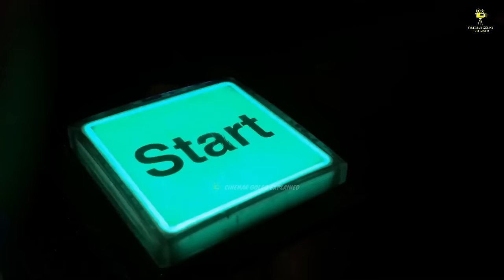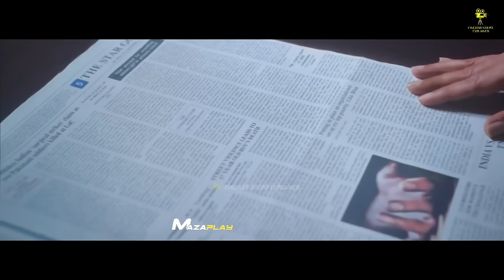খুন করে কি এবারো বুদ্ধির জোরে বাঁচতে পারবে ! Drishyam 2 Full Movie Explained in Bangla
খুন করে কি এবারো বুদ্ধির জোরে বাঁচতে পারবে ! Drishyam 2 Full Movie Explained in Bangla | Best Suspense Thriller Movie | Movie Explained in Bangla

Hello YouTube Family Welcome Once again Cinemar Golpo Explained. Today I introduce to my dear audience the Indian Movie Drishyam 2 Full explanation. Bollywood movie "Drishyam 2" is official remake of malaylam Drishyam 2 movie. This movie is one of the best murder mystry suspense thriller movie in india. So Movie and Web Series Lover No Tension, today I have explained Drishyam 2 in very simple language. I promise you will see the explanation but it will feel like you are watching the movie itself.

হ্যালো ইউটিউব ফ্যামিলি ওয়েল্কাম অন্স এগেইন সিনেমার গল্প এক্সপ্লেইনড চ্যানেলে। কেমন আছেন সবাই,আশা করি সকলেই ভালো আছেন। হাজির হয়ে গেলাম ভারতের বলিউডের নতুন সিনেমা দ্রিশাম ২ নিয়ে । এটা মহন লালের মালায়লাম দ্রিশাম ২ এর অফিসিয়াল রিমেক মুভি। এই সিনেমা ভারতের একটা সেরা রহস্যময় থ্রিলার মুভি। তাই আপনাদের জন্য সম্পূর্ণ ডিটেইলে এক্সপ্লেইন করব। আমি কথা দিচ্ছি দেখবেন এক্সপ্লেনেশন কিন্তু মনে হবে মুভিটাই দেখছেন।

Credits:
Release Year: November 18, 2022
Adapted from: Drishyam 2
Director: Abhishek Pathak